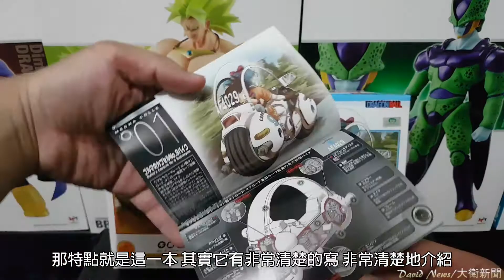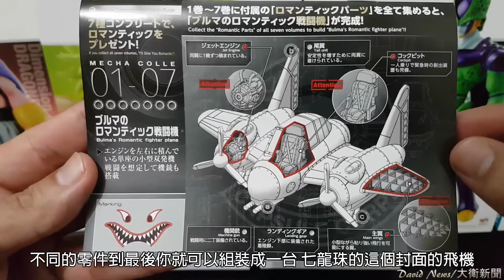七龍珠 MECHACOLLE 漫畫封面交通工具系列~布瑪的萬能膠囊摩托車與牛魔王的車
整體評價：五顆星
只能說真的好小啊~